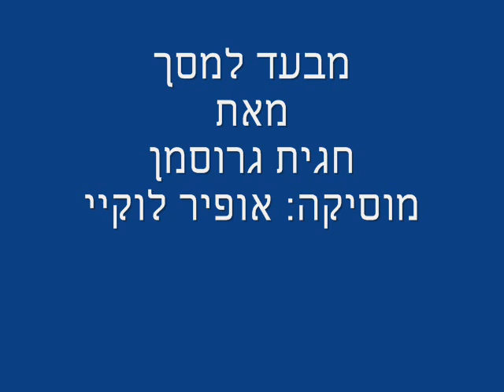מבעד למסך מאת חגית גרוסמן, מחווה לצייר ז'אן מישל בסקיאט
. מוסיקה: אופיר לוקיי. מתוך לוויתני האפר, קשב לשירה, 2010